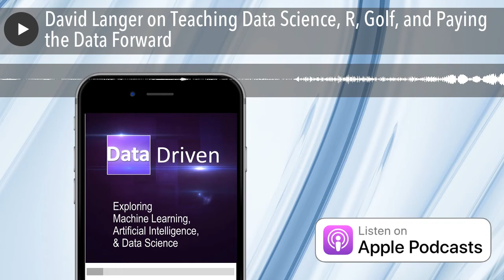David Langer on Teaching Data Science, R, Golf, and Paying the Data Forward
In this episode, Andy and Frank talk to David Langer of Data Science Dojo.

The 10X Rule by Grant Cardone
Data Science Dojo

Notable QuotesShoutout to Darren Lacy  ([4:45])
Frank and Andy know people… ([8:00])
“Everything Old is New Again,” and data integration ([15:00])
“Unicorns do not exist.” ([21:30])
There are no brakes on the F Train. ([26:00])
“Data slepps for no one.” ([26:30])
Dave’s data addiction ([32:55])
“I am a first-class nerd.” ([36:30])
Movie reference The Matrix ([39:45])
Movie reference: Fight Club ([40:15])
“You gotta pay the data forward.” ([40:30])